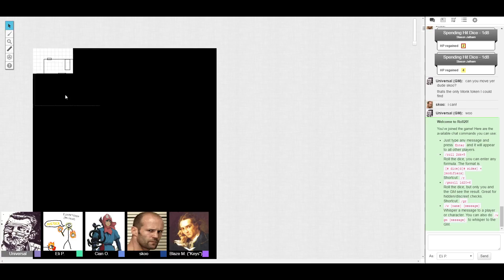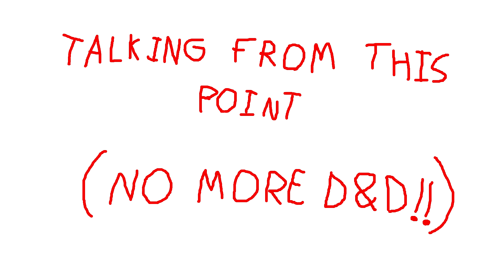Krait & Kobold part 12 - Ettin Hunting: The Prequel